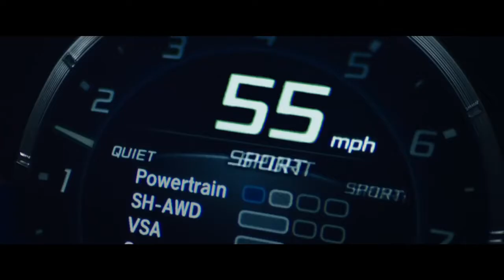01 Acura – NSX – Original Must Be Done